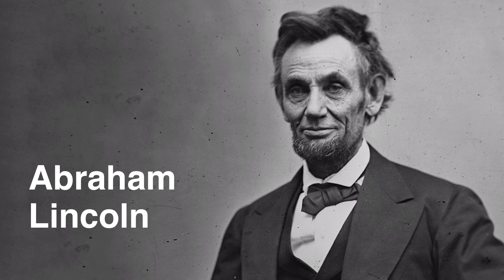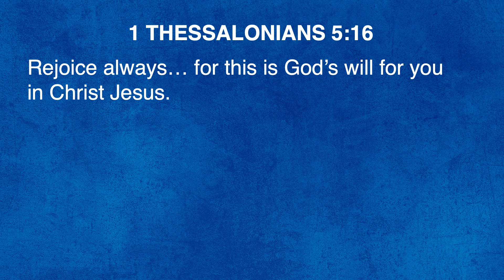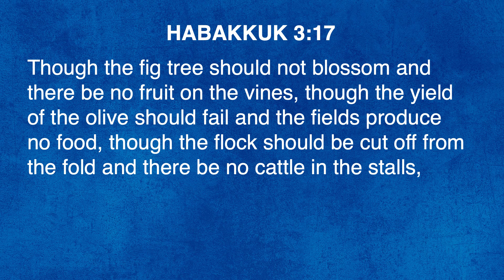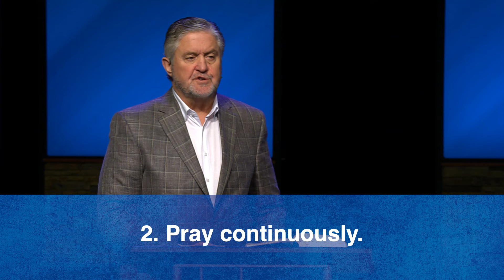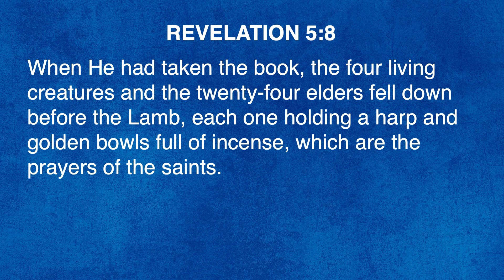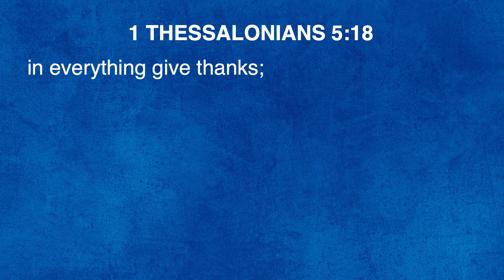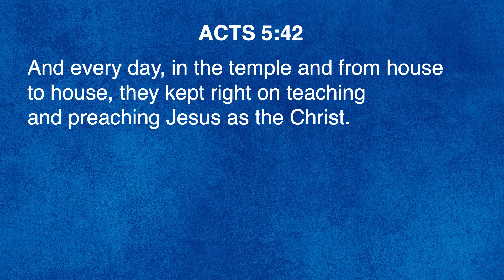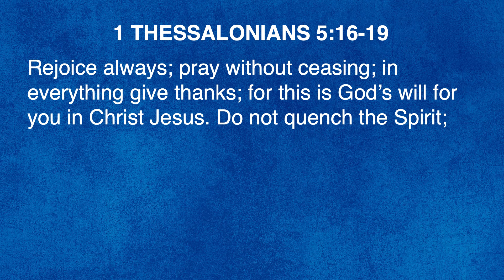"God's Will for Every Christian" | Pastor Steve Gaines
Pastor Steve Gaines shares an important message from 1 Thessalonians 5:16–19 on "God's Will for Every Christian." This collection of short verses provides a blueprint for how we are to conduct our lives as followers of Jesus Christ.

0:00 - Introduction of our text
5:06 - Rejoice constantly
14:36 - Pray continuously
20:44 - Give thanks comprehensively